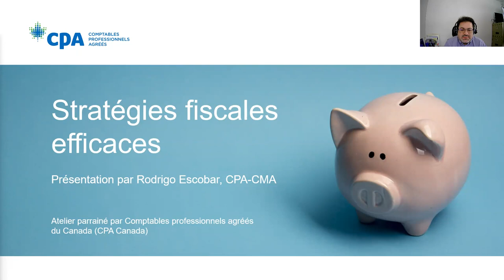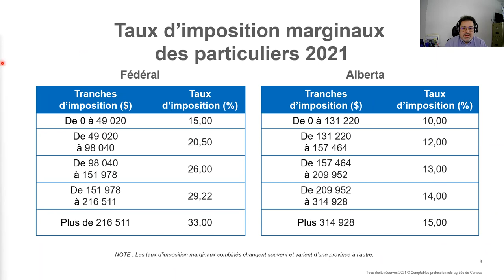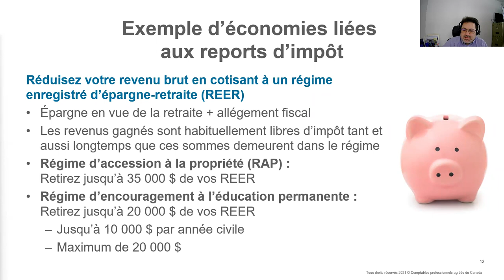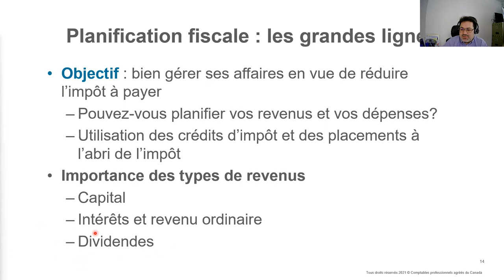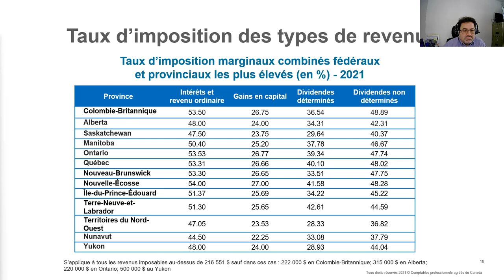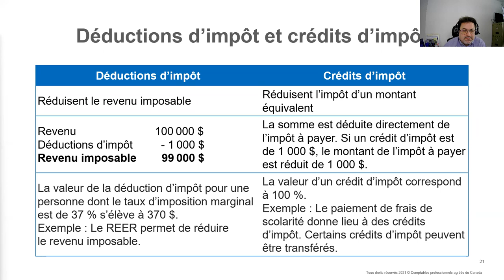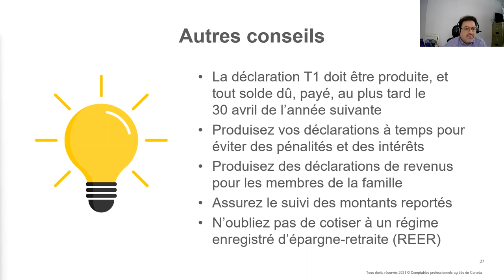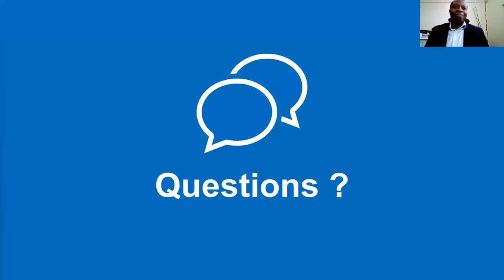Atelier de littératie financière : Stratégies fiscales efficaces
Vous n’arrivez pas à suivre les modifications continuelles apportées aux règles fiscales? Voyez comment agir de façon proactive dans votre planification fiscale et la tenue de vos comptes. Documentation disponible pour téléchargement. Pour en savoir plus sur le Programme de littératie financière de CPA Canada, visitez cpacanada.ca/litteratiefinanciere.